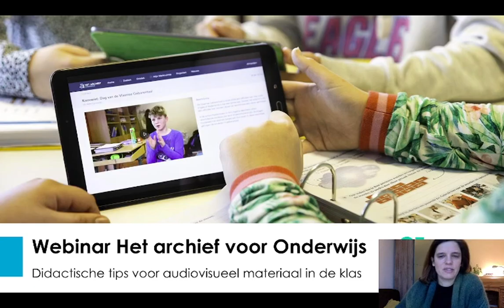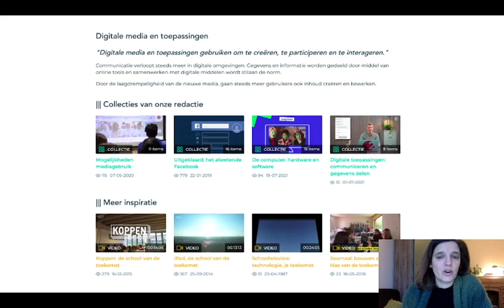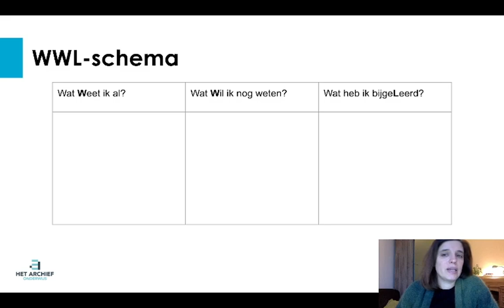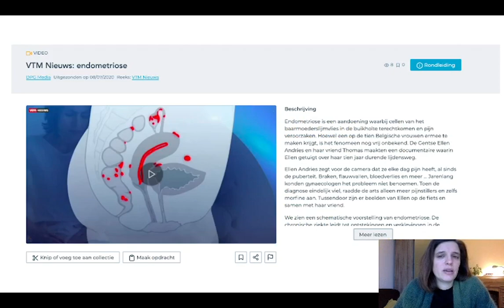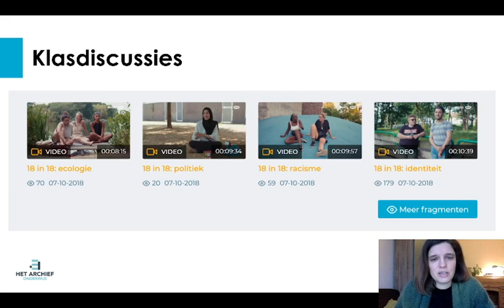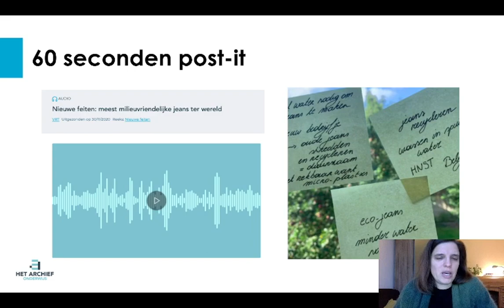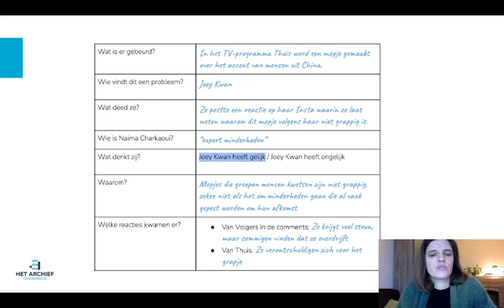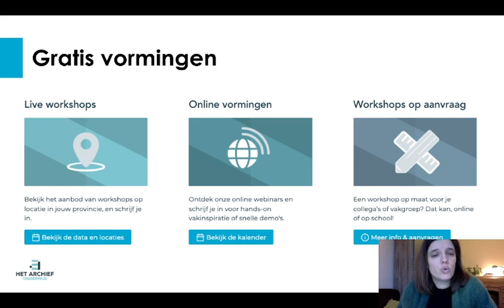Het Archief voor Onderwijs: Didactische tips voor audiovisueel materiaal in de klas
In deze sessie deelt Mitte Schroeven van Het Archief voor Onderwijs didactische tips voor het gebruik van audiovisueel materiaal in de klas. Deze video is een opname van de sessie op ICT-connect 2021.